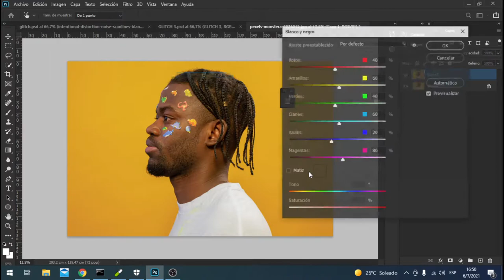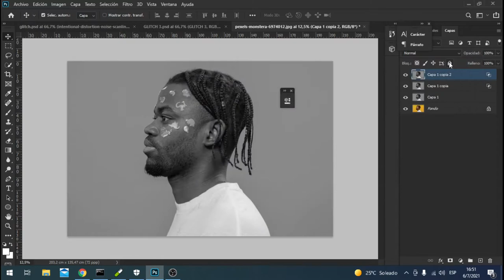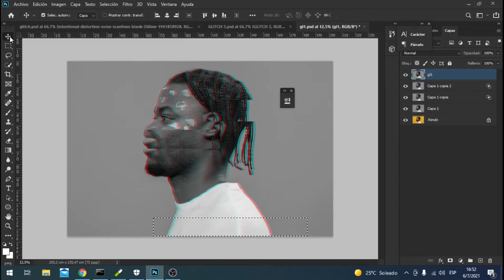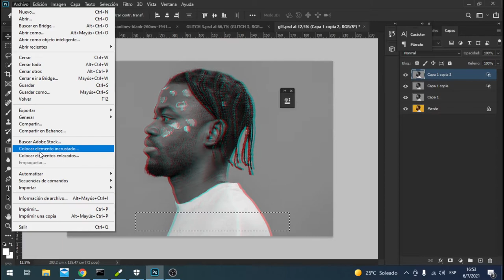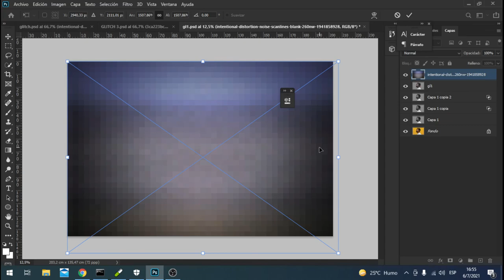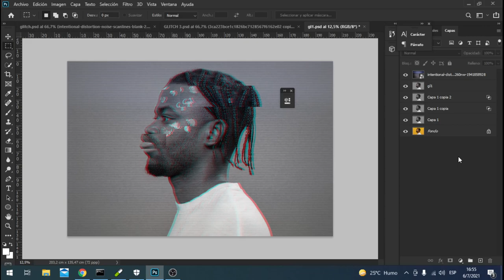Efecto Glitch con Phothoshop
👉Descubrí cómo hacer logo tik tok